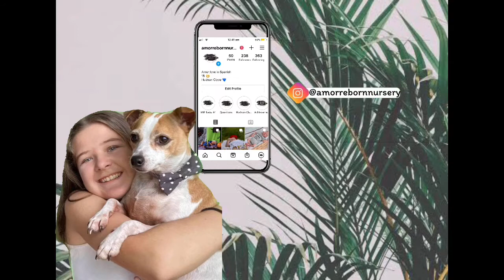Relaxing reborn night routine | AmorRebornNursery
Hey everyone I hope you enjoy this quick video of Hudson's night routine, I tried to make it relaxing. Enjoy!

I post every Tuesday and Friday!

even if the sky is falling - Candelion, Cara Dee